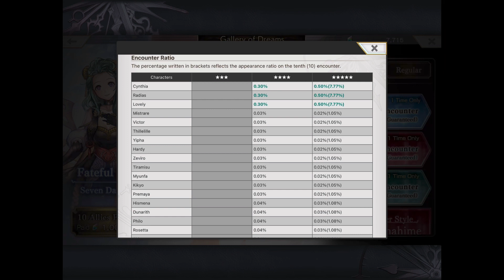Another Eden Global 2.5.400 New Notice! Seven Days Encounter Fateful Banner: Should You Summon?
Well this "update" was unexpected! My personal thoughts about this featured banner. Will you be summoning?